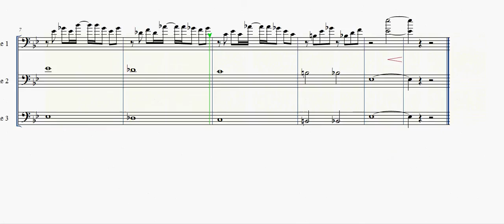Stronger (Trombone Fanfare)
This is a trombone fanfare of Kanye West's Stronger.